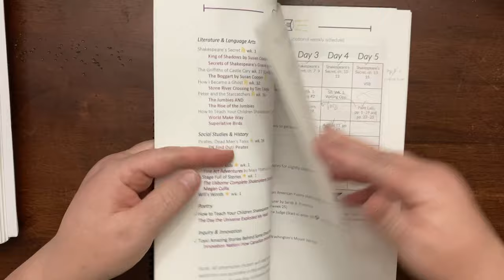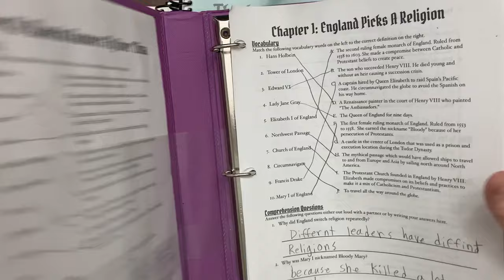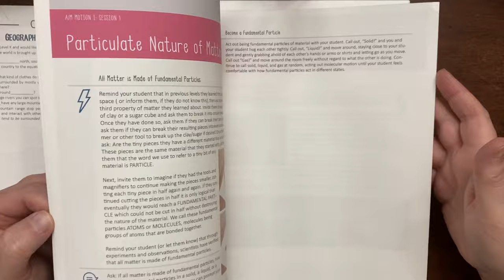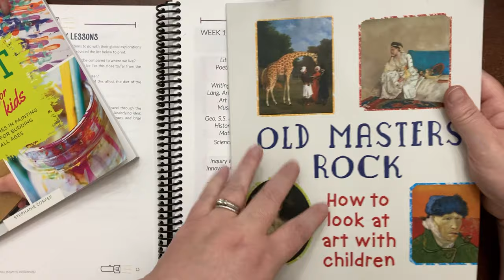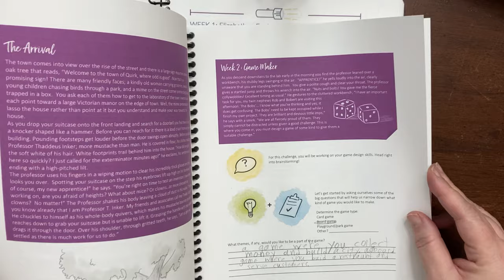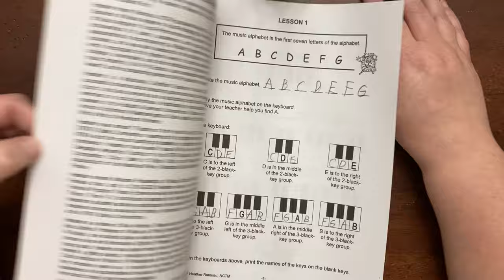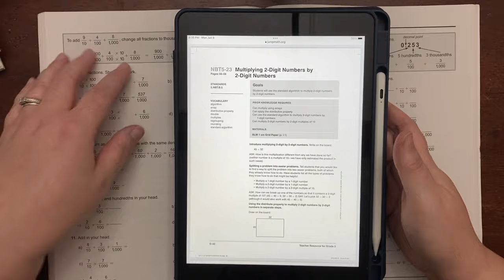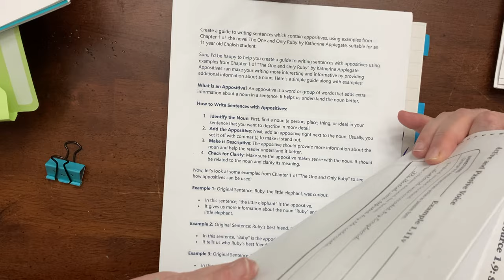Mid-year homeschool update: Group subjects